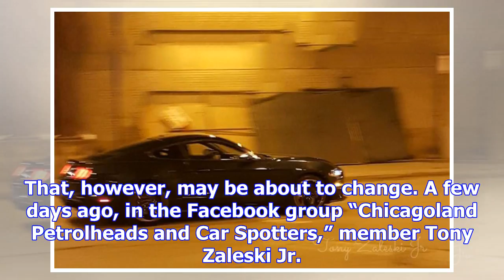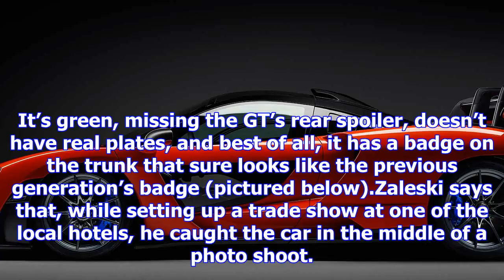New ford mustang bullitt possibly caught in the wild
Free Price Quote From a Local Dealer Back in 2001, Ford released a special edition Mustang to commem...